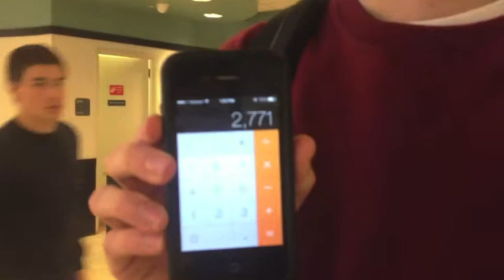I WILL EAT ALL OF THE THINGS (February 25, 2014)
Welcome to yet another episode in the life of me! I got a little fancy with my editing today, just thought I'd try something new. Hope you enjoy! See ya tomorrow!!

Song: Bunny and Duck's Boat House // YACHT